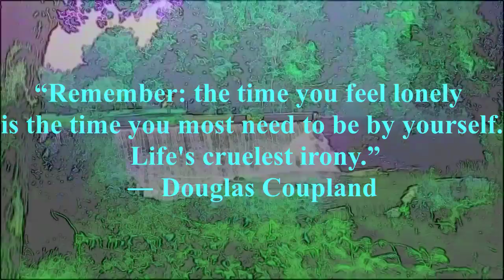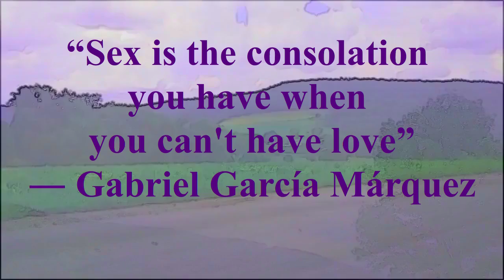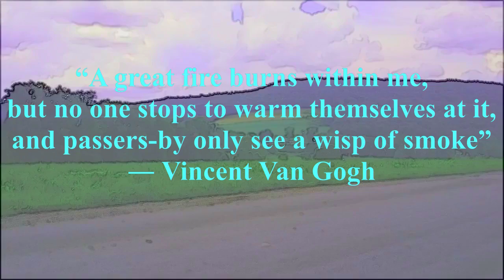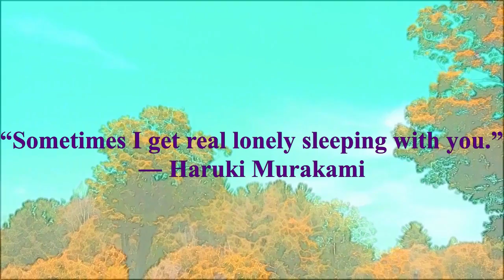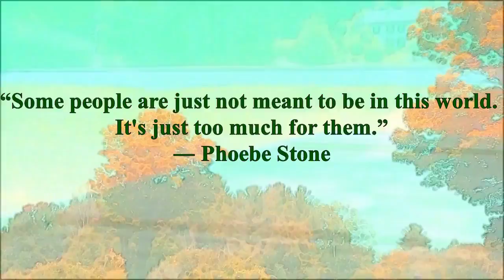Seconds of a day #155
Quotes.